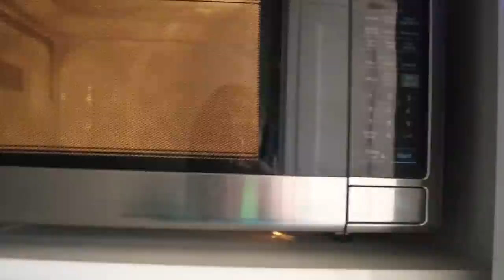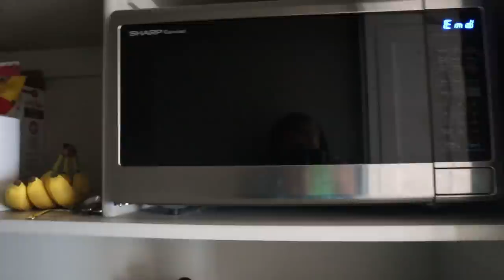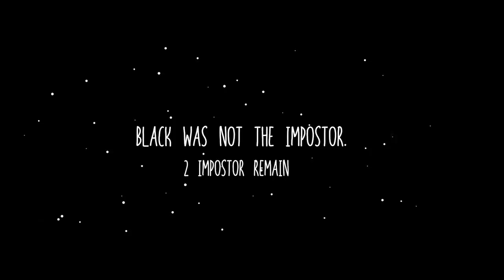AMONG US in Real Life!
AMONG US in Real Life! We do a real life game of Among Us, see who is the best crewmate